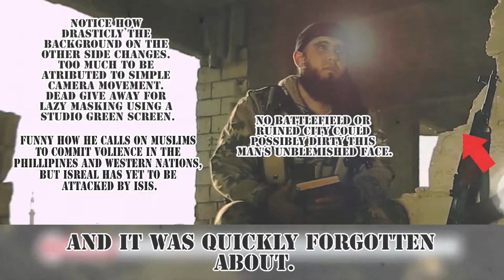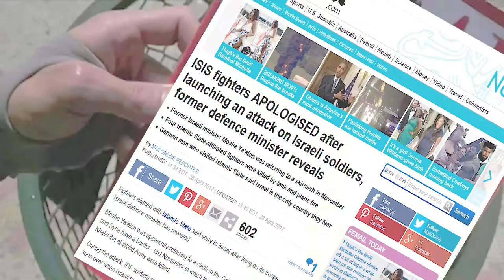[YTP] ISIS Fails Again